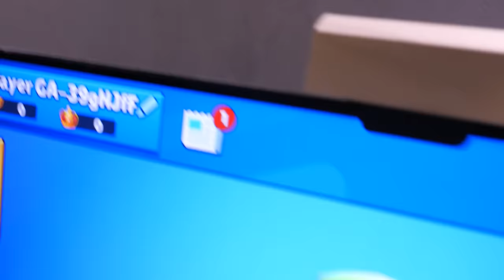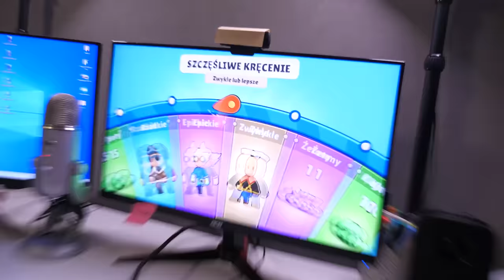UCZĘ MOJĄ DZIEWCZYNĘ GRAĆ W STUMBLE GUYS JAK HACKER!